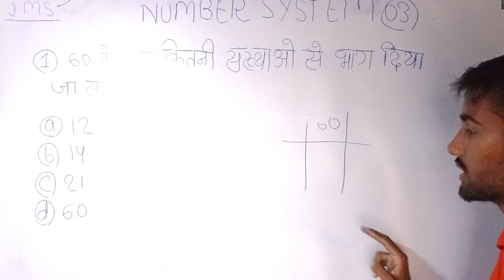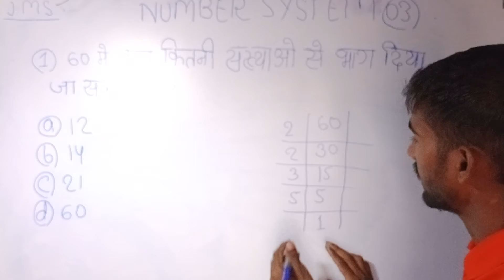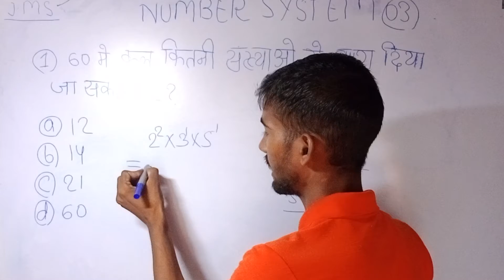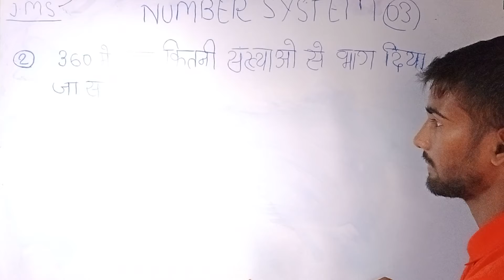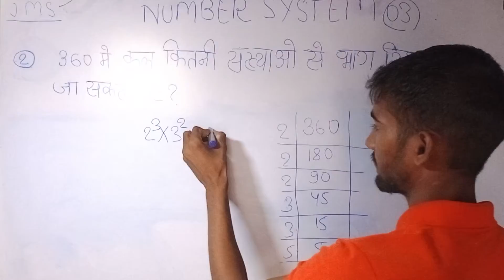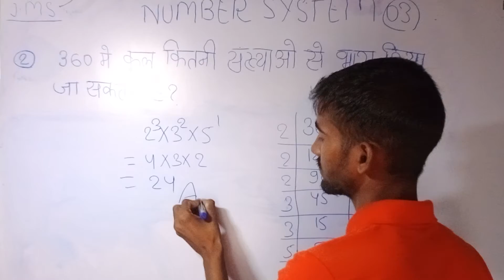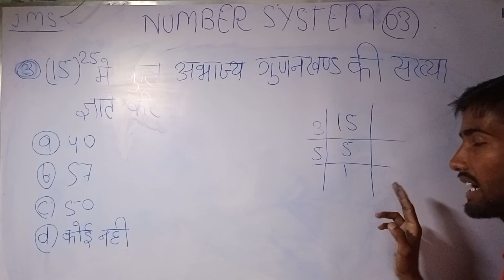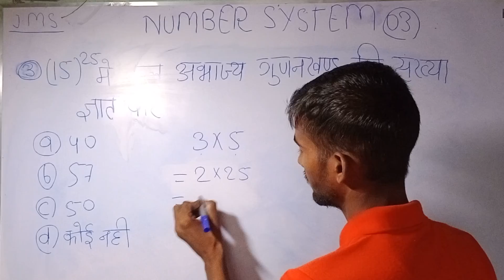NUMBER System संख्या पद्धति 3rd class cintineous bilkul exam mai puche jane vale question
numbers systems 3rd class bilkul concept ke sath